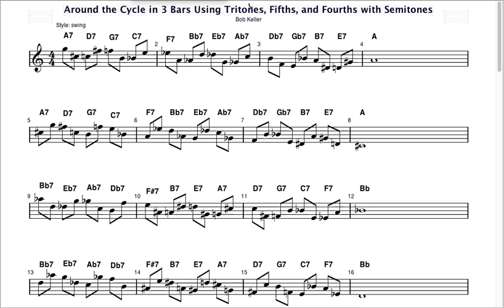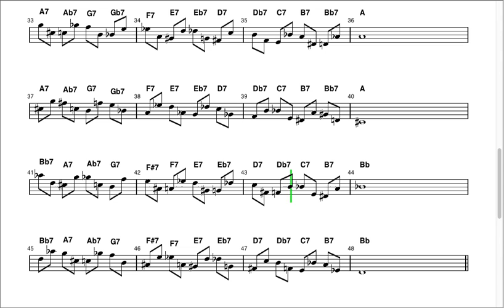Around the Cycle in 3 Bars Using Tritones, Fifths, and Fourths with Semitones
Exercises for going around the cycle by descending fifths. As shown in the third set, the first set can also be used for going around chromatically, as descending fifths are interchangeable with descending semitones when dominants are used.